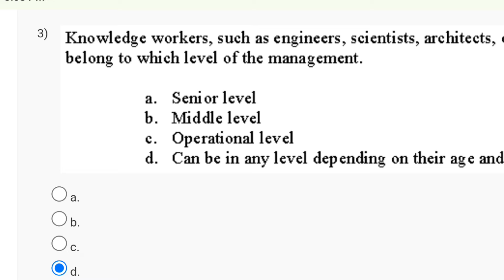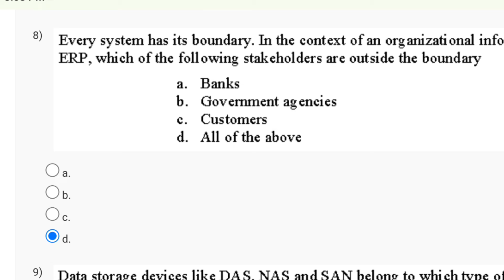E-Business Week 2 Quiz Assignment Solution | NPTEL 2024 | SWAYAM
nptel solution 2024